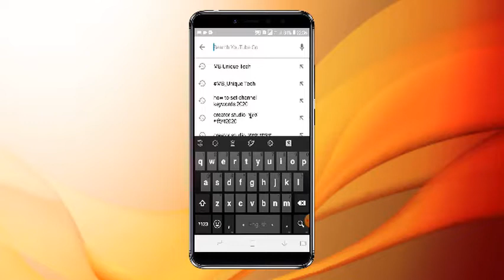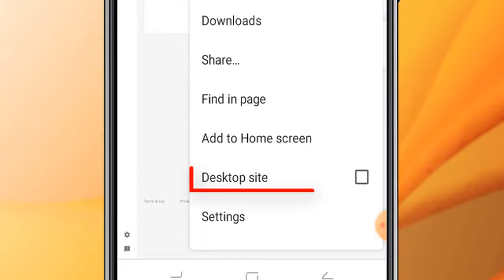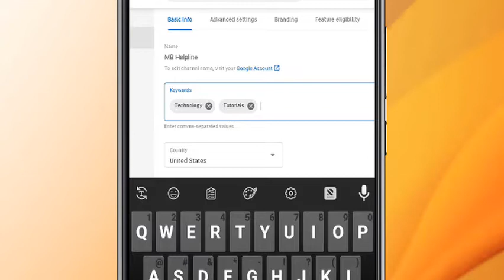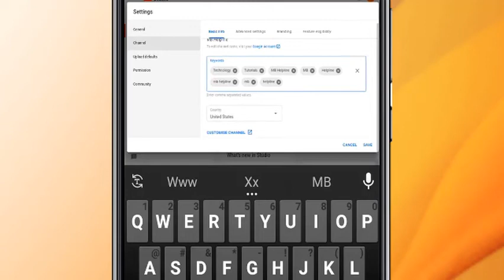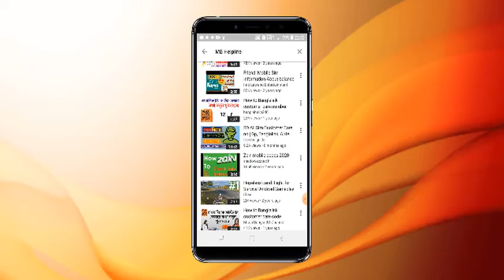How to rank your youtub channel with Channel keywords Keywords Channel rank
ভিডিওটি দেখে আপনারা আপনাদের চ্যানেলে কিওয়ার্ড সেট করতে পরবেন এবং আপনার চ্যানেলটি সার্চ ইঞ্জিনে প্রথমে নিয়ে আসতে পারবেন।
MB_Unique Tech